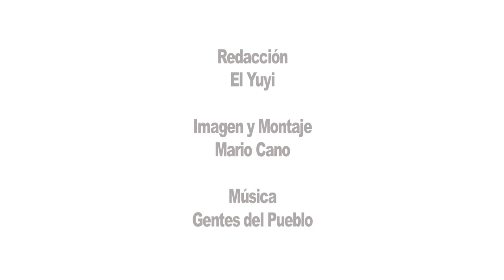Irene Montero - PAH Madrid (Asamblea Marchas por la Dignidad 2014)